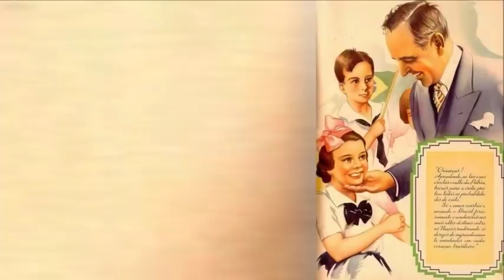TEM QUE CANTAR OS HINOS NA ESCOLA MESMO! ESSE VÍDEO NÃO É UMA DENÚNCIA. É UM DESEJO!